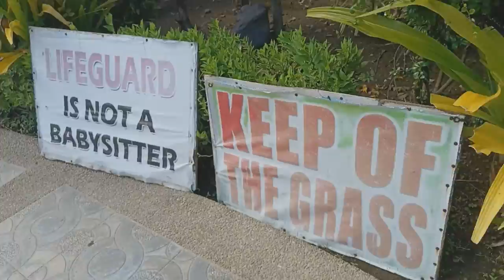We go swim in the very nice pool in Bay Coronon Resort nasio 🇵🇭❤️🇮🇹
insta360 x4 insta360 insta360 x3 @insta360 In this video, we go swim in the very nice pool at Bay Coronon Resort! The water is really cold, but it's so much fun swimming in a pool! I love Bay Coron Resort, it's so beautiful and the staff is so friendly!

1)This video has no negative impact.